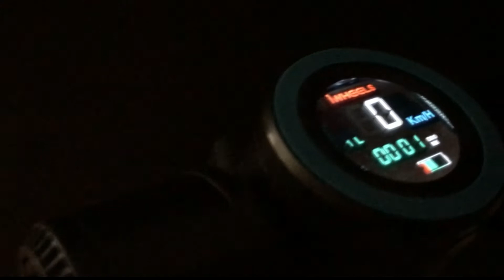MAXGear X97 Folding Electric Aluminium Scooter 3 Speed LCD Screen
Highlight
Passed all Safety Test, Local Warranty & Quality Guaranteed
Easier Foldable Method Scooter
LCD Display and 2 front LED lamp
With Front Absorber
Body made by High Quality Strong Aluminium Alloy: Withstand up to 110kg
Full Electrical Transport on non-roadway and low-speed roadway
Customise speed modes (slow, medium, fast)
Battery Level Indicator on LCD Screen
Maximum Speed: 23km/h
Range: 13-15km (after single full charge)
Powerful and Stable Electric Motor; Easily drive uphill and downhill safely
Foldable easier to store and keep even in your car for travel
Rechargeable 6.6Ah Lithium Ion Battery: Full charging 2 hours
Battery Life: x1500 times
USB Port output : Charge your cell phone anytime, anywhere
Safe, Fast Charging, Over Charging Protection
Dual brakes way braking system
Behind LED Brake Signal
Compact Design, Long Lasting Material, and Easy to use
Retractable stand on bottom for parking
Product Weight: 7.9kg; Dimension: 101cm x 42cm x 93cm
6 Months Local Warranty for manufacturing defects only
Warranty Type: Local supplier warranty
What is in the box: 1 x MAXGear X97 Foldable Scooter , 1 x Charger Adapter, 2 x Handle
*Note: Please note that warranty only covers manufacturing defect, not fault caused by incorrect use or assembly.
*Warranty only cover manufacturing defects for Batteries, PCB Board, Power Adapter.
*Warranty does not cover for physical damages internally and externally due to operational mishandling or crashes.

Descriptions:
MAXGear X97 Foldable Method Scooter is one of the smallest and light weight upright personal transporter vehicles in the world. It can achieve a top speed of 20 Km/h and make a zero turning radius. It is a recreational, practical and functional transportation vehicle that will guarantee hours of nonstop motion. Due to its light weight of only 7.9Kg and its stylish design of adjustable handlebars, you can easily transport and store it with convenience in a vehicle's trunk, boat, train, subway, bus or overhead bin on an airplane. It is powered by light weight lithium batteries and is therefore eco-friendly. The charging process is safe and stable due to the Over Charging Protection circuit design which will prevent the battery to be overheated and cause fire.

Specifications:
Battery Type: 36V 6.6Ah Lithium Battery Rechargeable
Motor: 24V Brushless Motor
Maximum Cruising speed: 23km/h
Continue Working Time: 3--5 hours
Lifetime of Battery: charge-discharge 1500 times
Full Charging Time: 2hours
Net Weight: 7.9KG
Maximum Load: 110kg
Charging requirements:100-240V,50/60Hz
Input: 42V, 2A
Package Weight: 9.2KG
Charging Voltage110-220V